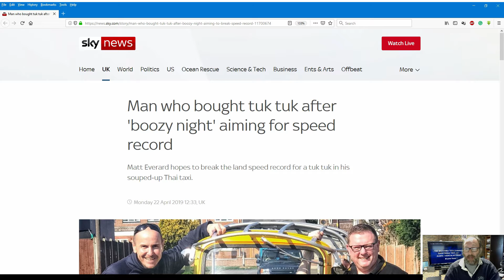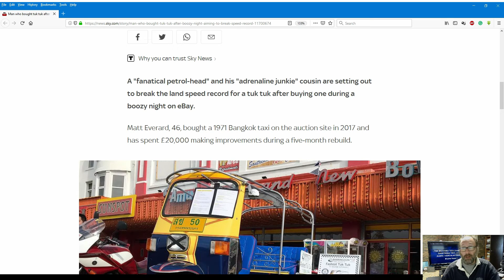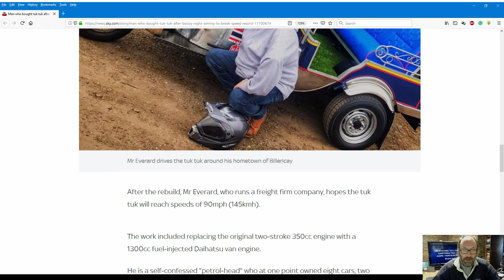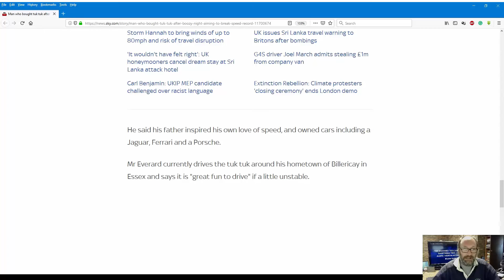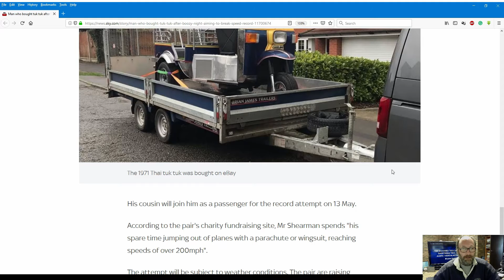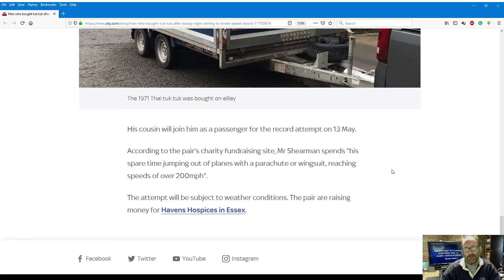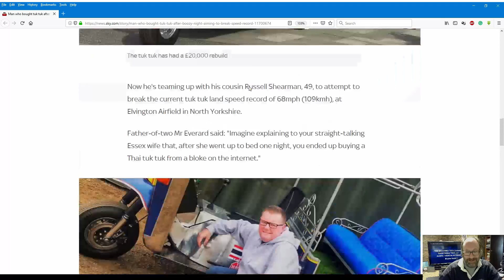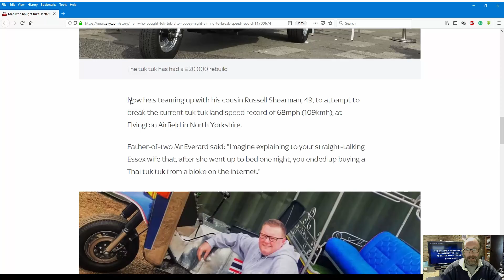Bizarre News - A man buys a Tuk Tuk after a boozy night on eBay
In this bizarre news video, A man over in the UK buys a Tuk Tuk after a boozy night on eBay and plans to break the land speed record of the Thai taxi

Music used in this video was made by Backyard Tech, AKA, me